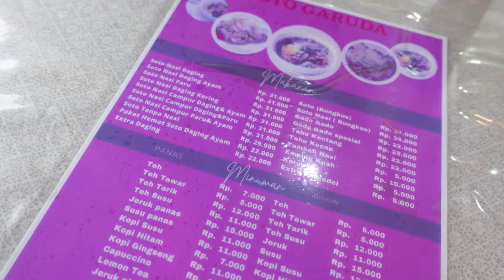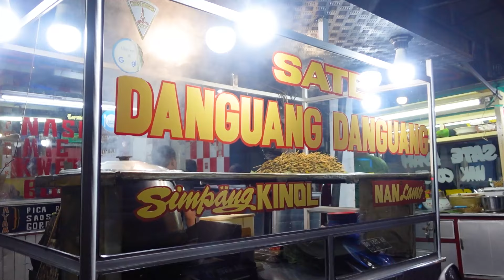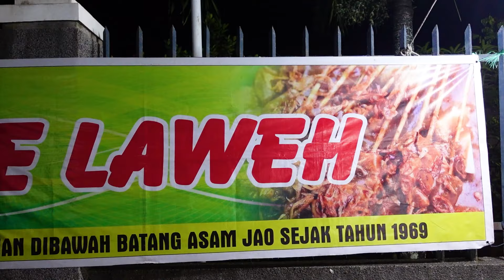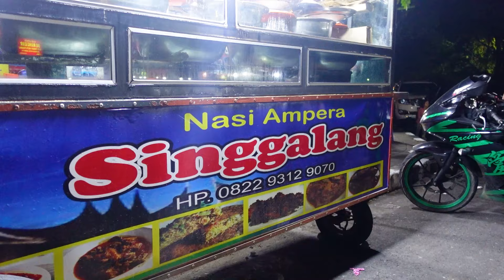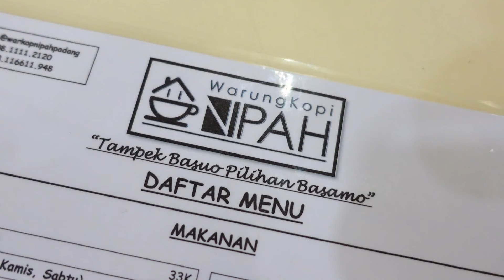I Flew to PADANG INDONESIA to Eat THIS! 🇮🇩 Indonesian Food Tour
Padang Indonesia is a food paradise, here are five foods you cannot miss.

💖 HOW I TRAVELED HERE + WHERE I STAYED & OTHER DETAILS 💖

Alan is from Padang so we visit often and I've stayed in almost all the rooms here, which are cheap, cheerful and so clean.

Padang is known throughout Indonesia to have the best Indonesian food but few tourists visit. I came here for a week and it turned into a month and I've been back so many times. You can have rendang anywhere in Indonesia but it is not the original recipe from Padang, which will blow you away.

These 5 iconic Padang foods show you the history of Padang as a port city with influences from India, Pakistan, Malaysia, China along with some modern Padang foods.

It's a special place and I have so many videos from here on the Indonesia playlist.

00:00 Padang Indonesia
00:57 Soto Nasi Paru
03:14 Padang Snacks
04:34 Krupuk kuah sate Padang
06:28 Sate Padang
08:26 Rendang in Padang
10:37 Lontong Sayur